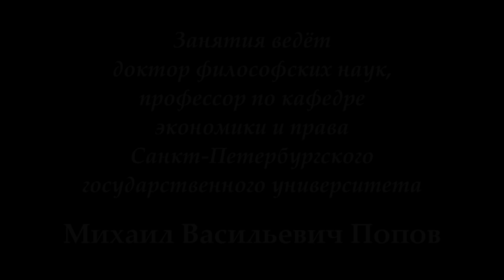М.В.Попов. 06. «Зачем философия журналистам». Курс «Философия Ж-2018». СПбГУ.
19 марта 2018 г. состоялась шестая лекция профессора М.В.Попова для журналистов по философии "Зачем философия журналистам". В ней было  показано, что дает философия журналистам.

Веб-сайт

Желающие помочь Фонду Рабочей Академии могут перечислить пожертвования на карту Сбербанка:
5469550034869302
Михаил Васильевич П.